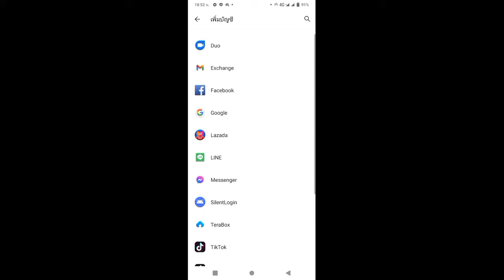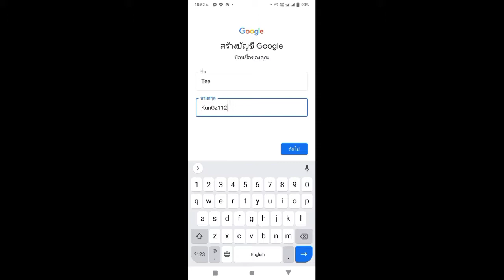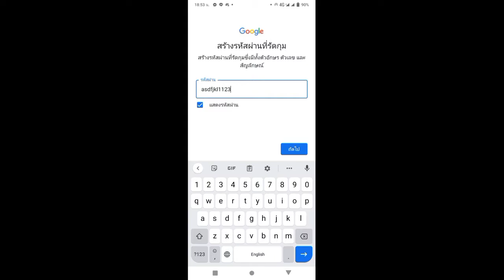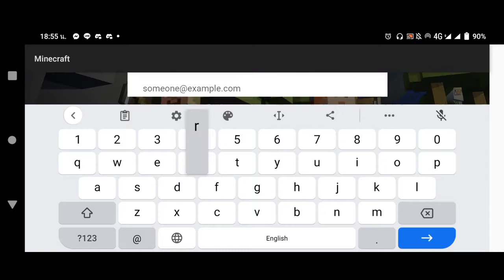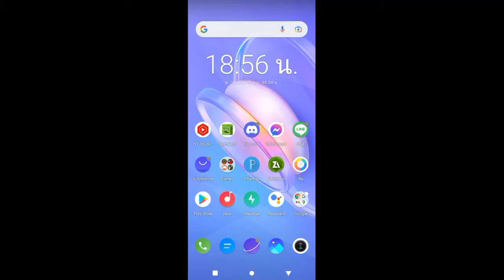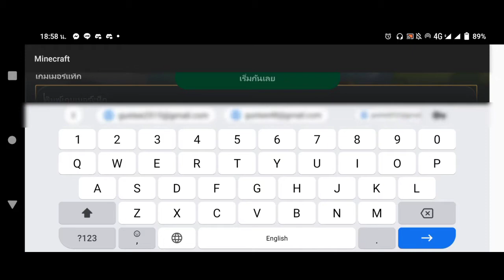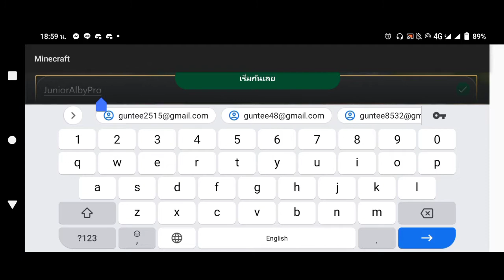สอนสมัคร Xbox ในมายคราฟไว้เล่นเซิร์ฟมินิเกมในปี 2021!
Thumbnail by:
RECORDING SOFTWARE: Az Screen Recording